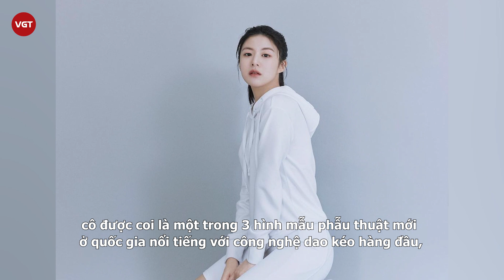Go Yoon Jung - Nữ chính ‘Hoàn hồn’: Tự vẽ cấu trúc để PTTM, vịt hóa thiên nga, ‘ăn đứt’ Kim Tae Hee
Go Yoon Jung là người mẫu – diễn viên sinh năm 1996, cao 1m67. Mang nét đẹp hài hòa đến từng milimet, cô được coi là một trong 3 hình mẫu phẫu thuật mới ở quốc gia nổi tiếng với công nghệ dao kéo hàng đầu, bên cạnh “Hot girl mặt mộc” Hong Soo Joo và Sung Zi Young – mỹ nhân xuất thân là người mẫu chụp lookbook.

Từ các mốc giải phẫu hay những chi tiết nhỏ, tỉ lệ khuôn mặt của mỹ nhân 9X đều chạm đến ngưỡng gần như chuẩn chỉnh. Nét đẹp hoàn hảo ấy càng nổi bật khi cô chụp ảnh profile. Chỉ với make – up nhẹ nhàng, nữ diễn viên trẻ vẫn gây thương nhớ bởi đường nét “băng thanh ngọc khiết”, làn da trắng không tỳ vết.